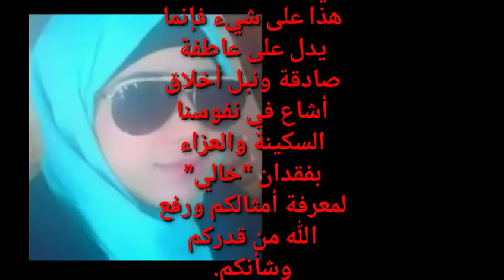بالأصالة عن نفسي ونيابة عن عموم أبناء العائلة اشكر كل من قدم لنا التعزية💐❤